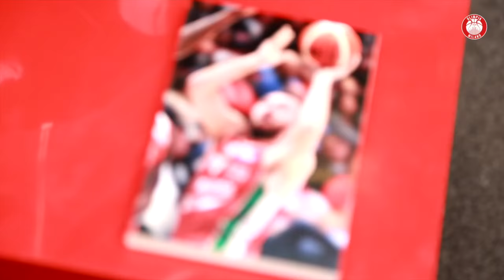Macvan e Fiero al Centro di Arese